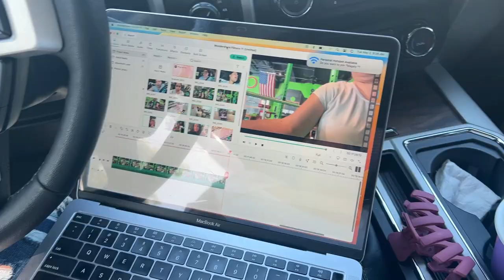Hoy le quitan los braces a Mi Hija- Vestidos de Prom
Aqui les comparto este nuevo Video espero les guste!
Cometa porfavor y Regalanos tu like 👍🏻

❣️TE INTERESA TENER TU PROPIO NEGOCIO Y MEJORA TU SALUD? UNETE A MI EQUIPO

Usa Código 🔥MAGAS_28 🔥para que te ahorres $5 en tu primera compra.

🌺 VLOGS
🌺 DEORACION
🌺UN POCO DE BELLEZA Y ESTILO DE VIDA Y MAS
🌺Y ESTILO DE VIDA DE UNA MADRE DE 40 Años y su Familia.